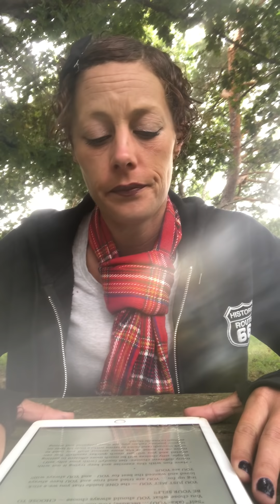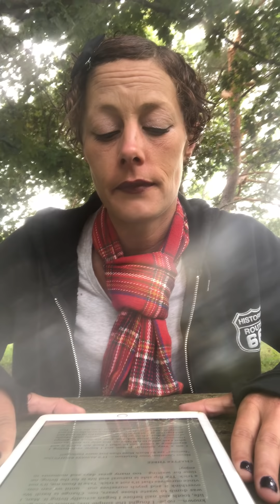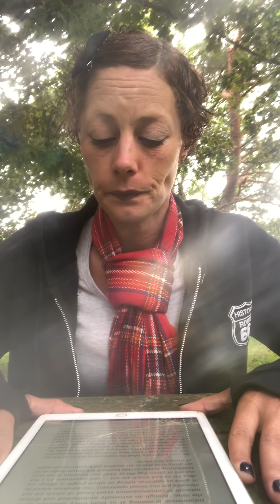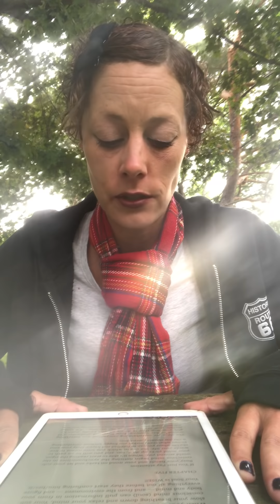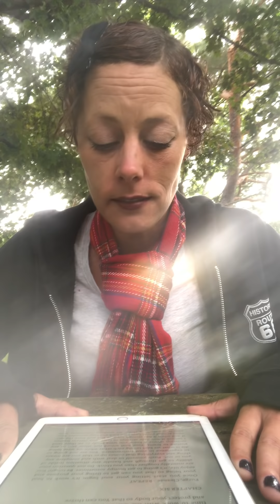YOUR SOUL IS THE ONE: Love Thy ONE... Enlightenment Will Follow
Namaste 🙏🧘‍♀️
INTRO 0:00
CHAPTER 1 = Stop Being You And BE YOU Again 0:46
CHAPTER 2 = NO LIES!! 10:35
CHAPTER 3 = Never Question Your INTUITION — It’s ALWAYS Right 19:22
CHAPTER 4 = Focus On The BREATH 22:42
CHAPTER 5 = If You Just PAY ATTENTION 26:22
CHAPTER 6 = Purge, Cleanse — REPEAT 27:52
CHAPTER 7 = Be Selfish With YOUR TIME 31:41
CHAPTER 8 = Live The Life YOU DESERVE 34:15
CHAPTER 9 = LOVE Instead, Through Knowing And Understanding 35:25
OUTRO 37:52

Be Thankful, Be Grateful, and we will all BE Blessed, Collectively
Made with the OneLOVE By~ eM J